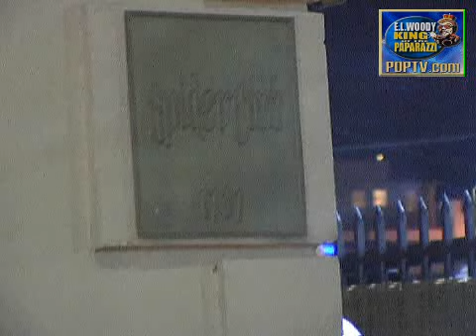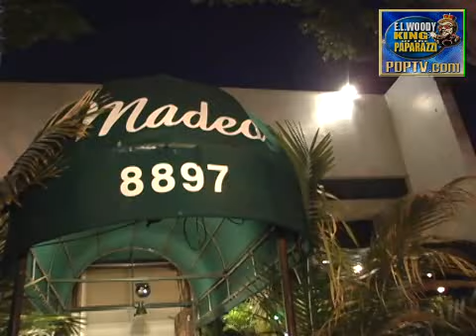Avril Lavigne Dumps Deryck Whibley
Avril Lavigne has filed for divorce from Her Skater Boy husband Deryck Whibley.

According to Examiner.com.
Court records show Lavigne filed for divorce in Los Angeles citing irreconcilable differences. She is asking for a ruling to block Whibley from receiving spousal support.

This is big news in Hollywood, because this means that Avril will be back to her wild and single self!

Enjoy our video above that shows off some of Avrils Wildest Behavior.